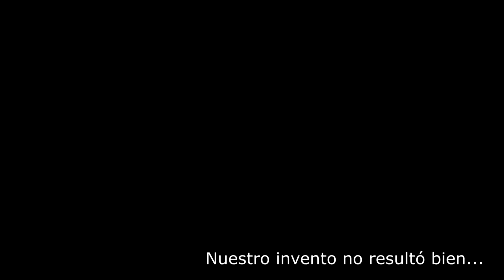CAMBIÉ EL MANUBRIO DE MI BICI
JOPA!